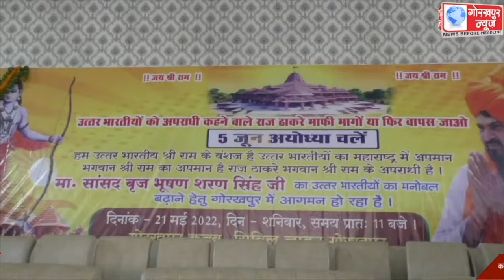राज ठाकरे माफी मांगो या फिर वापस जाओ का आंदोलन चला रहे भाजपा सांसद व भारतीय कुश्ती संघ के अध्यक्ष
राज ठाकरे माफी मांगो या फिर वापस जाओ का आंदोलन चला रहे भाजपा सांसद व भारतीय कुश्ती संघ के अध्यक्ष बृजभूषण शरण सिंह ने किया जन सभा को सम्बोधित, कहा, बगैर माफी माँगे अयोध्या में घुसने नहीं देंगे राजठाकरे को , पहले वह राम के वंशज हैं, अयोध्या वासी है, फिर उत्तर भारतीय हैं,उसके बाद भाजपा का हूँ सांसद, राजठाकरे ने अपने अयोध्या के 5 जून को होने वाले दौरे को किया है स्थगित,नहीं किया है निरस्त, राजठाकरे मोदी जी से,योगीजी से,सन्त महात्माओं और उत्तर भारतीयों से मांगे माफी, मुझसे माफी मांगने की नहीं है आवश्यकता